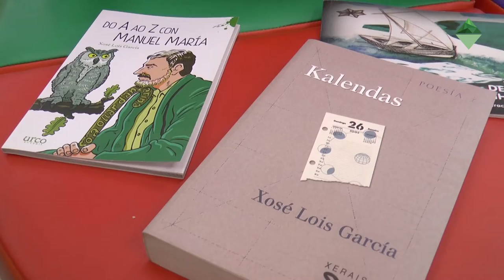A Canle Ribeira sacra felicita o Día Internacional do Libro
A Canle Ribeira Sacra celebra o Día Internacional do Libro cun pequeno paseo polas bibliotecas públicas e escolares da zona. Cremos na universalización do acceso aos libros para a difusión da cultura e para o progreso das sociedades.